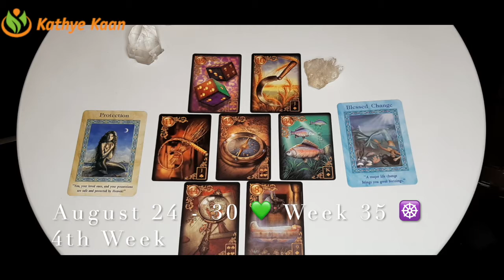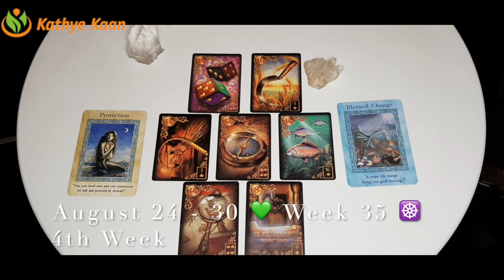Pisces Cancer Scorpio💫 Weekly Business Career Wealth Money Reading 🌟August 24 to 30🌈 Water Sign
Kathye